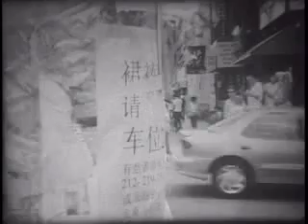Jesse Harris | Wild Eyes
From the album While The Music Lasts by Grammy Award winning songwriter, Jesse Harris.